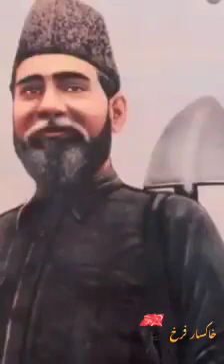Dr. Asarulislam M. Syed (MD) Speaks about respected Allama Mashriqi (Founder Khaksar Movement)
Nation Mourns Death of Legendary Freedom Fighter, Allama Mashriqi